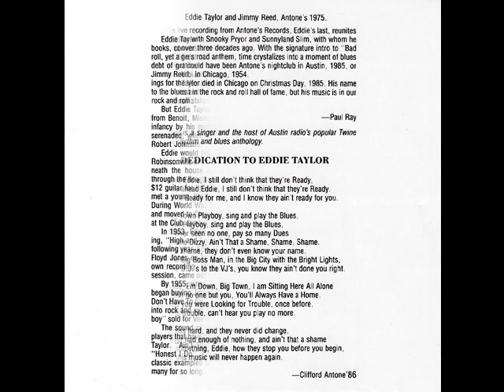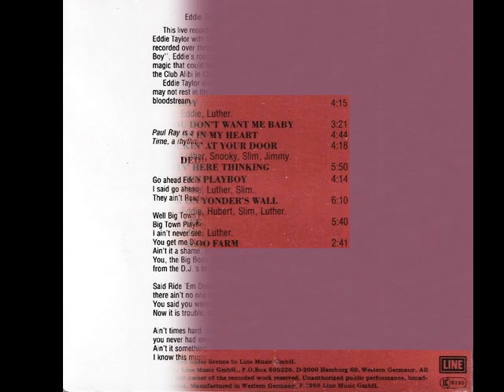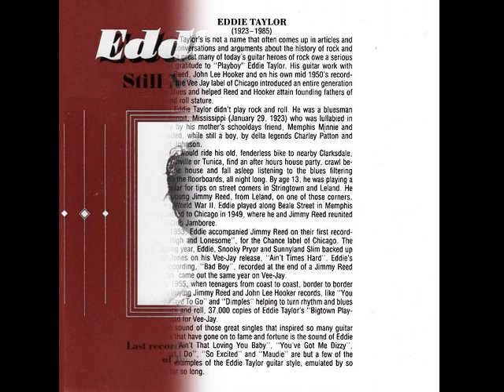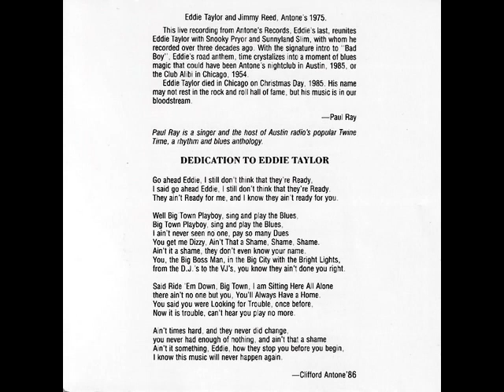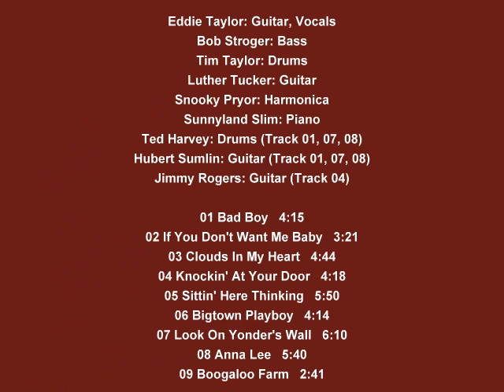Eddie Taylor - Still Not Ready For Eddie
Eddie Taylor: Guitar, Vocals.
Bob Stroger: Bass.
Tim Taylor: Drums.
Luther Tucker: Guitar.
Snooky Pryor: Harmonica.
Sunnyland Slim: Piano.
Ted Harvey: Drums (Track 01, 07, 08).
Hubert Sumlin: Guitar (Track 01, 07, 08).
Jimmy Rogers: Guitar (Track 04).

01 Bad Boy   4:15
02 If You Don't Want Me Baby   3:21
03 Clouds In My Heart   4:44
04 Knockin' At Your Door   4:18
05 Sittin' Here Thinking   5:50
06 Bigtown Playboy   4:14
07 Look On Yonder's Wall   6:10
08 Anna Lee   5:40
09 Boogaloo Farm   2:41